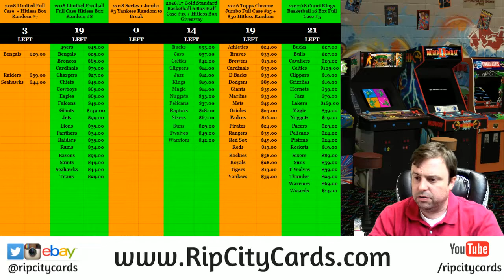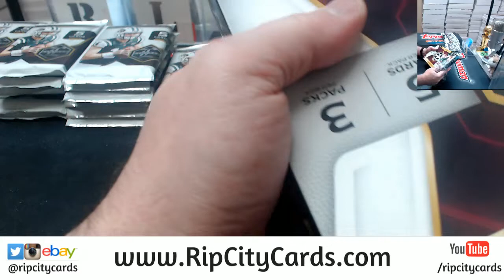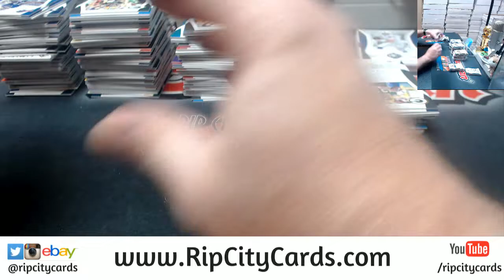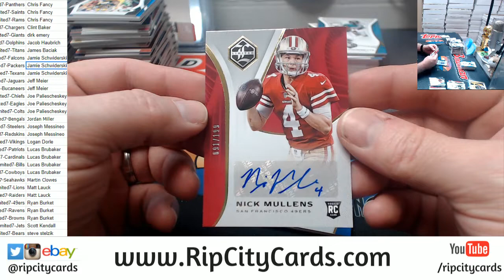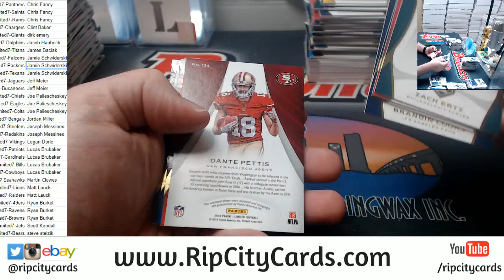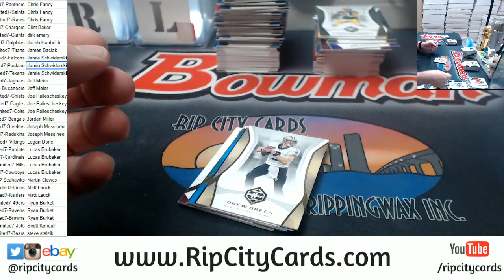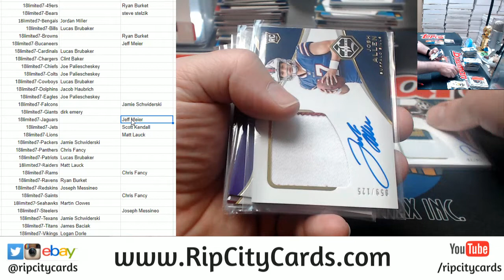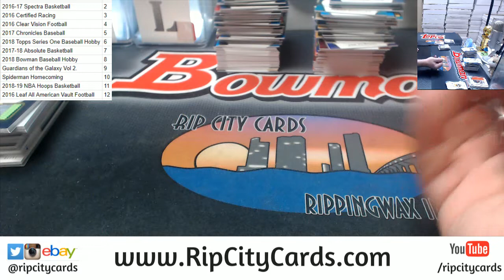2018 Limited Football Full Case #7 RCC